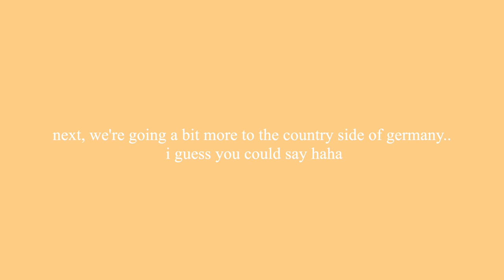24hrs in munich germany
it's time for the travel vlogs! spend 24 hours with me in munich, germany! though my time in munich was pretty short, i had such a nice time and really enjoyed the city! we tried some really delicious restaurants and cafes in munich! hope you enjoy this first travel vlog.